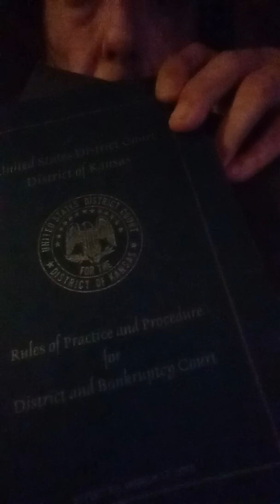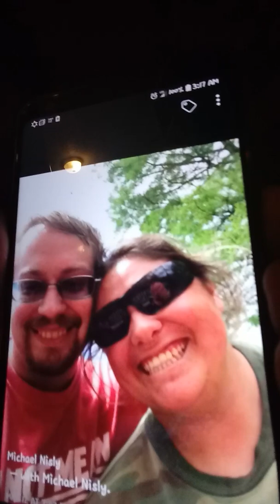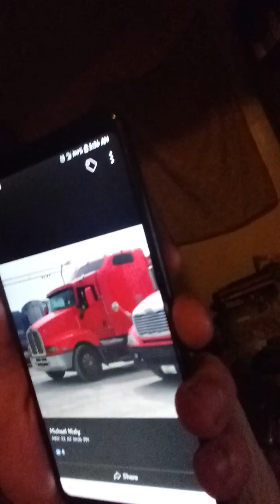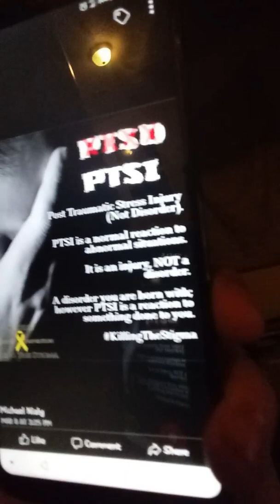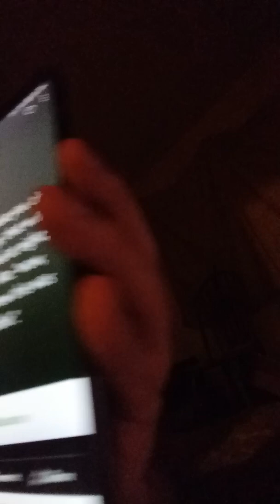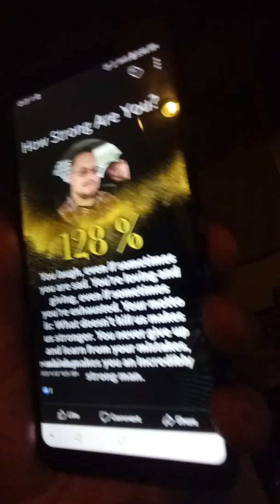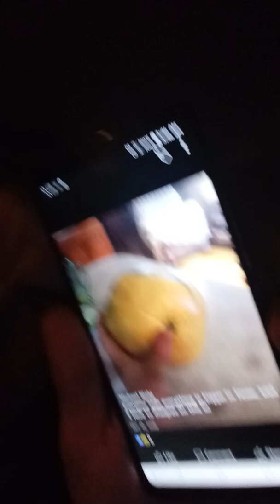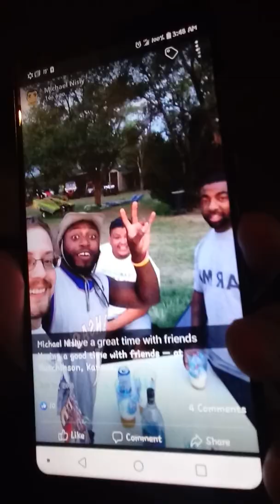Chomo alart Michael eugene nisly